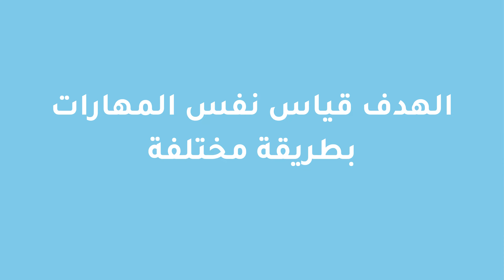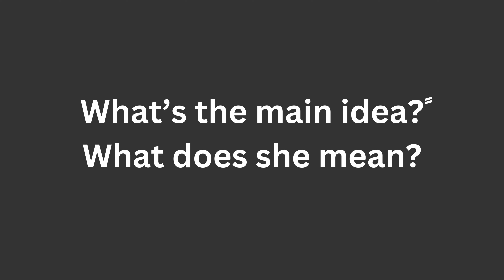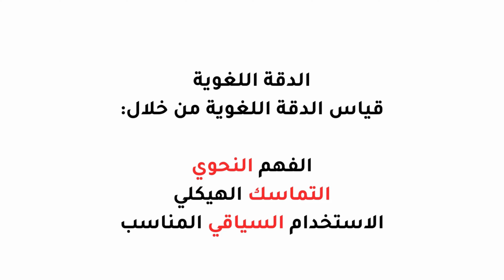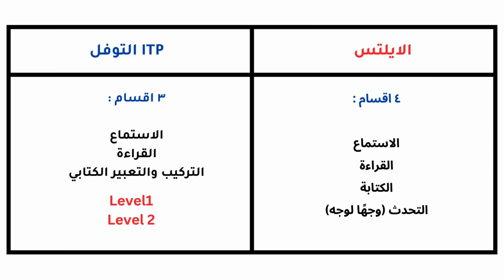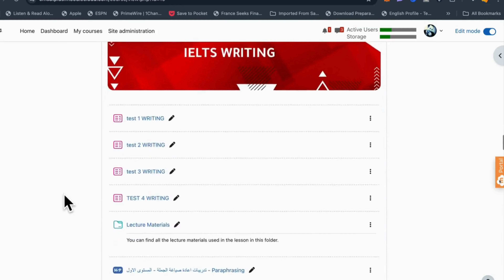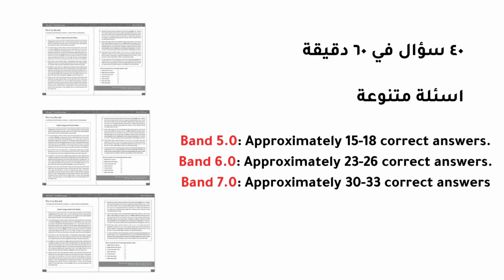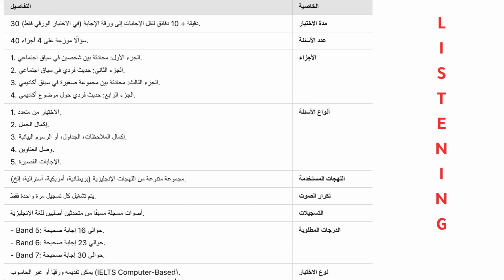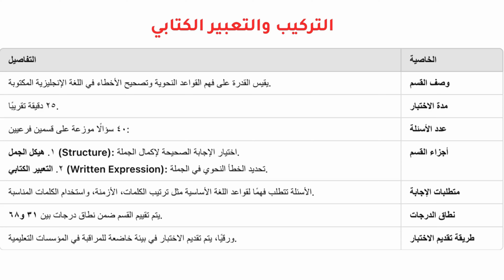توفل او ايلتس - ايهما انسب لك#ielts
"توفل او ايلتس؟ كل ما تحتاج معرفته لاختيار الأفضل بين التوفل والايلتس"

هل تتساءل: **"توفل او ايلتس؟"** أو **"ما الفرق بين التوفل والايلتس؟"** هذا الفيديو يقدم مقارنة شاملة بين **اختبار التوفل** و**اختبار الايلتس** لتساعدك في اختيار الاختبار الأنسب لاحتياجاتك ومهاراتك.

### **إجابات على أهم الأسئلة الشائعة:**
1. **"ما هي القواسم المشتركة بين التوفل والايلتس؟"**
   - في الدقيقة **00:48**، نناقش المهارات التي يتم تقييمها في كلا الاختبارين مثل القراءة، الكتابة، الاستماع، والمحادثة.

2. **"ما الذي يقيسه التوفل والايلتس؟"**
   - في الدقيقة **01:37**، نوضح الأبعاد المشتركة للتقييم في الاختبارين وكيف تعكس مهارات اللغة الإنجليزية الأكاديمية.

3. **"هل قواعد اللغة مهمة في الايلتس؟"**
   - الإجابة في الدقيقة **03:30** مع شرح دور القواعد وكيف تؤثر على درجتك النهائية.

4. **"ما هي تفاصيل اختبار الايلتس؟"**
   - يبدأ شرح التفاصيل الدقيقة لأقسام اختبار الايلتس من الدقيقة **07:21**، بما في ذلك القراءة، الكتابة، الاستماع، والمحادثة.

5. **"ما هي تفاصيل اختبار التوفل؟"**
   - الدقيقة **11:04** تحتوي على شرح مفصل لأقسام اختبار **TOEFL ITP** وكيفية النجاح فيه.

6. **"ما هي مصادر تعلم التوفل والايلتس الموثوق بها؟"**
   - في الدقيقة **06:40**، نشارك أفضل المصادر لتحسين مهاراتك، بما في ذلك موقع **englishindeed.com**.

7. **"كم سعر امتحان التوفل والايلتس؟"**
   - الإجابة في الدقيقة **05:45** مع مقارنة واضحة للتكاليف.

8. **"ما هو أعلى سكور يمكن تحقيقه في التوفل والايلتس؟"**
   - في الدقيقة **06:09**، تعرف على أعلى درجة في كلا الاختبارين.

### **أقسام الفيديو:**
- **00:00:** توفل او ايلتس؟
- **00:48:** القواسم المشتركة بين التوفل والايلتس.
- **01:37:** ماذا يقيس التوفل والايلتس؟
- **03:30:** هل القواعد مهمة في الايلتس؟
- **05:45:** سعر امتحان التوفل والايلتس.
- **06:40:** أفضل مصادر تعلم التوفل والايلتس.
- **07:21:** تفاصيل اختبار الايلتس.
- **11:04:** تفاصيل اختبار التوفل.

Are you wondering **"TOEFL or IELTS?"** or **"Which is better, TOEFL or IELTS?"** This video provides a detailed comparison to help you choose the right test based on your skills and goals.

1. **"What are the similarities between TOEFL and IELTS?"**
   - At **00:48**, we discuss shared skills like reading, writing, listening, and speaking evaluated in both tests.

2. **"What do TOEFL and IELTS measure?"**
   - At **01:37**, we explain the academic and linguistic dimensions assessed in these exams.

3. **"Are grammar rules important in IELTS?"**
   - At **03:30**, learn how grammar influences your overall score in IELTS.

4. **"What are the details of the IELTS test?"**
   - Starting from **07:21**, we dive into the specifics of the reading, writing, listening, and speaking sections in IELTS.

5. **"What are the details of the TOEFL test?"**
   - At **11:04**, we provide an in-depth explanation of **TOEFL ITP** sections and success strategies.

6. **"What are the best resources for learning TOEFL and IELTS?"**
   - At **06:40**, we share trusted resources, including **englishindeed.com**, for effective preparation.

7. **"How much does the TOEFL or IELTS test cost?"**
   - At **05:45**, find out the pricing for both exams.

8. **"What is the highest score in TOEFL and IELTS?"**
   - At **06:09**, we explain the scoring scales and what they mean.

### **Keywords This Video Targets:**
- **Arabic Keywords:**

### **Why This Video Stands Out:**
- Simplifies the decision-making process for choosing **TOEFL or IELTS**.
- Provides a side-by-side comparison of test formats, pricing, and scoring.
- Shares actionable insights and trusted resources for preparation.